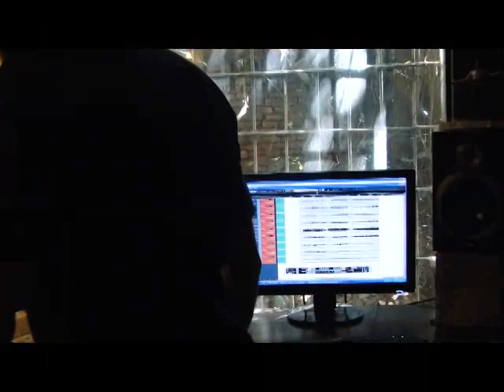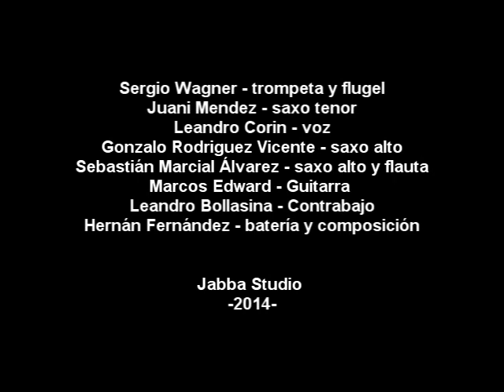HERNAN FERNANDEZ GRUPO Trailer grabación Raiz y Legado 2014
Trailer grabación Raiz y Legado 2014

próximas fechas de presentación:
  27  de agosto  teatro  el viejo  varieté  maipú 540 banfield

 23 de septiembre  blend irish pub  brown 687 quilmes

Realización y Edición del Video: Viviana  Valenzuela

Diseño  y arte:  Ger Curti  y Luciana Maruca